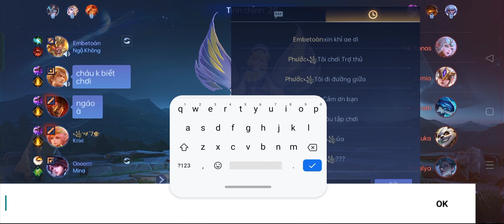Liên Quân_kixi đi top cũng cực mạnh/ gánh tem/kixi đi top gặp zuka cho zuka nhanh chóng về tế đàn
Slimz Gameplay

Hero Slimz

Build Slimz

Ugi Desniana